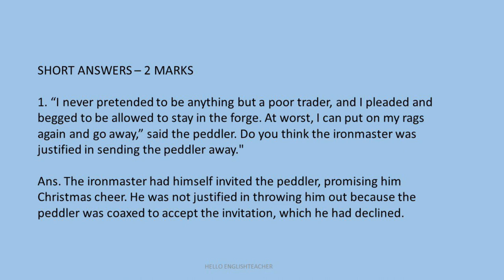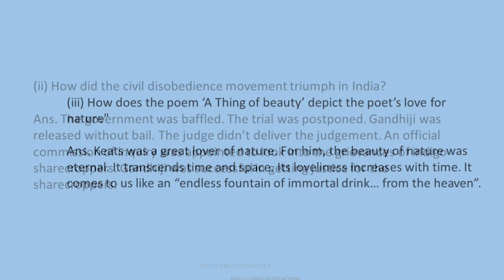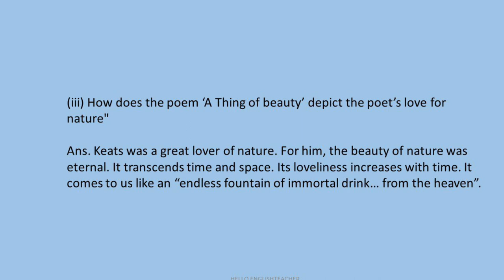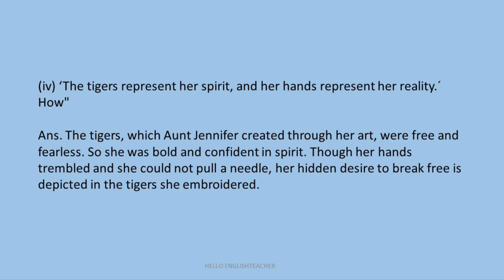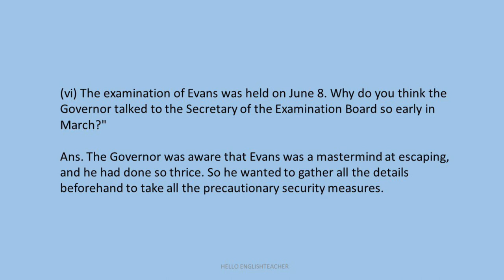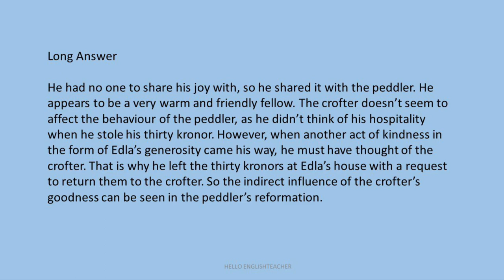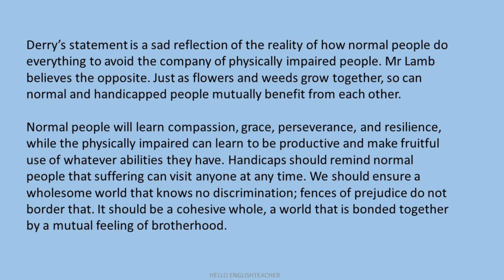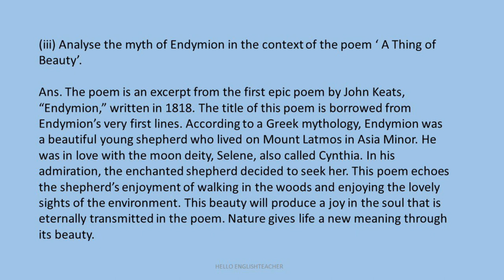Important Questions and Answers Class 12 English Term 2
Important questions and answers for class 12 English term 2